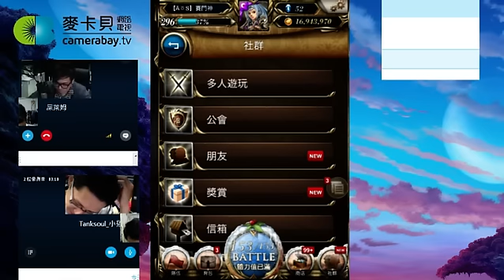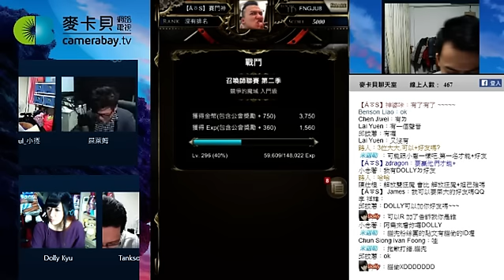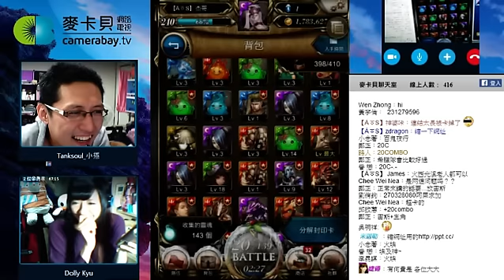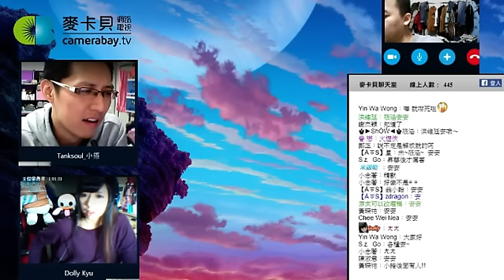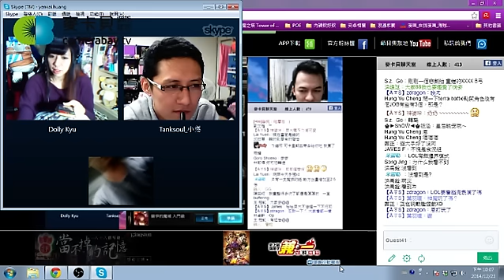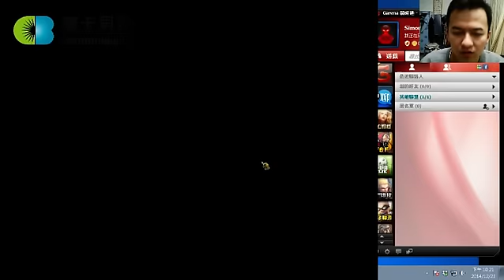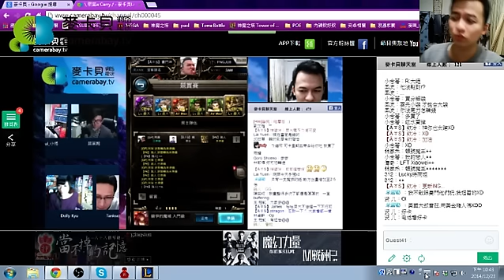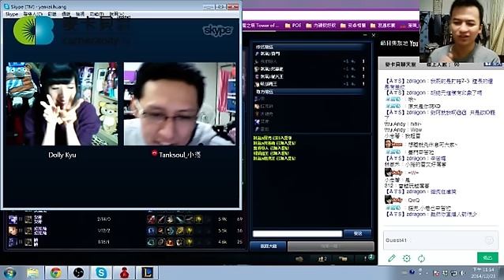麥卡貝Live直播 20141223 神人團實況